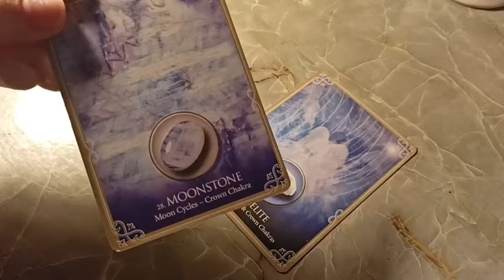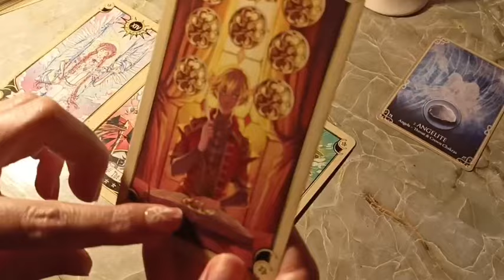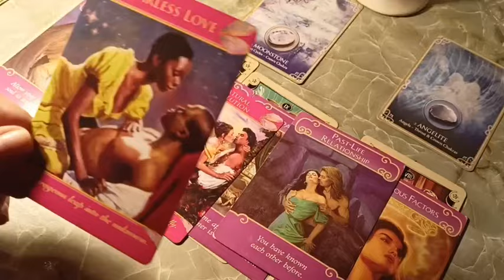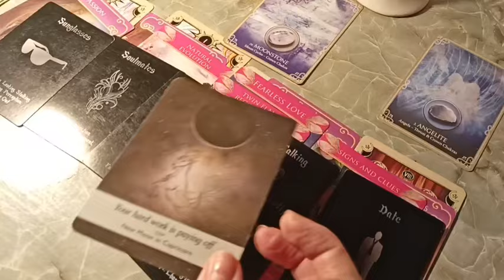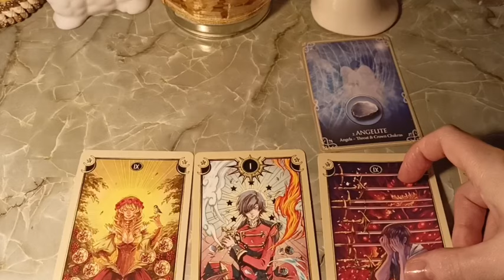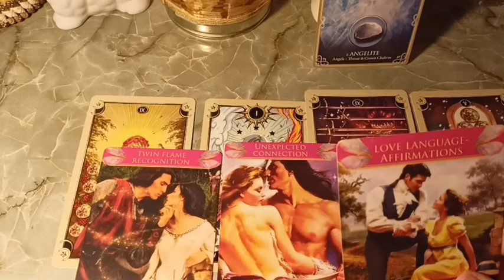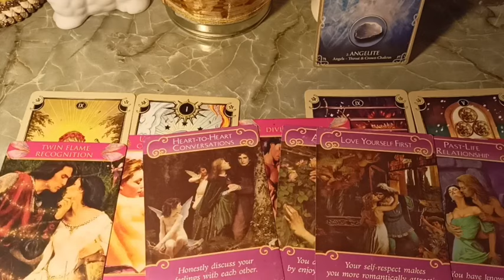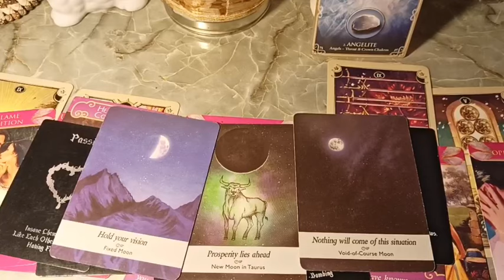Mik a szándékai velem?🤔❤️‍🔥 Válassz egy kártyát